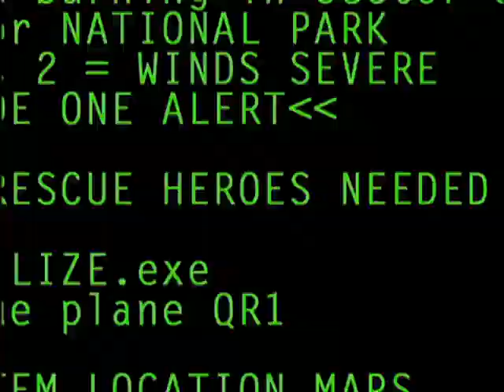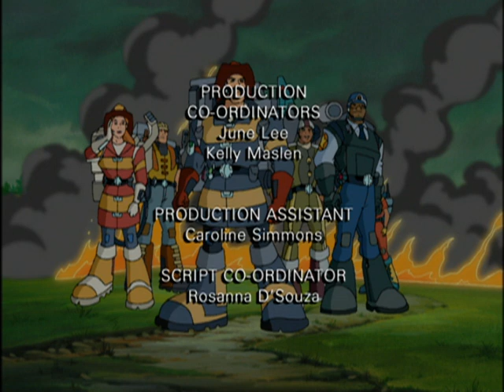Héroes Del Rescate | El HÉROE DEL RESCATE REAL/LOS AMIGOS TORMENTOSOS - Ep.34 | Dibujos Animados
34 A “El HÉROE DEL RESCATE REAL” (THE ROYAL RESCUE HEROE)
Tras rescatar a una princesa temeraria, Rocky es invitado por su padre a ser el oficial de seguridad del reino. Cuando lo llaman a ayudar a los héroes del Rescate en un desastre de un volcán, Rocky se sorprende al ver que la princesa también los acompaña.
Objetivo Educacional: Es importante ponerse retos, pero también es importante conocer tus limitaciones y cruzarlas hasta que estés preparado.

34 B “LOS AMIGOS TORMENTOSOS” (FOUL WEATHER FRIENDS)
Dos chicos se pierden en un gran bosque y se avecina una fuerte tormenta. Ben, Bill y Cliff van a rescatar a los adolescentes. Pero  existe tensión entre los Héroes del Rescate porque Ben  se enfada con Bill porque Buster le mordió los guantes.
Objetivo Educacional: Se alerta a los chicos de los peligros de viajar solos en el bosque y la importancia de estar prevenido de las riñas.